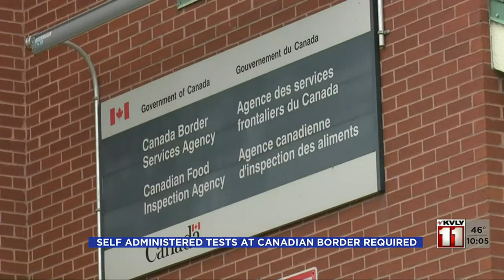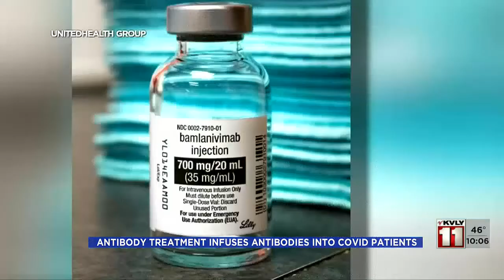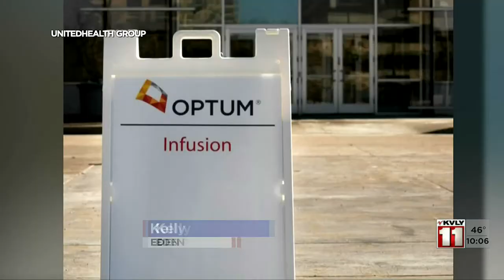News 1000 News March 8 Part 1